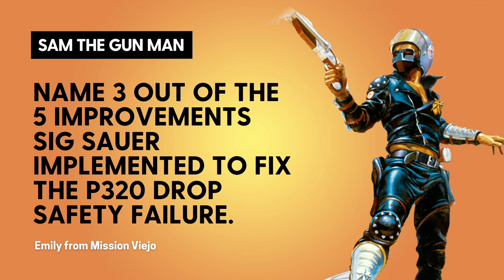Shotguns with Clint Smith from Thunder Ranch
TIME CODES:
0:00 - Intro
0:34 - VOTE YES ON RECALL!
9:36 - Shotguns with Clint Smith
36:13 - GET A GRIP: Biden Says Nyet to Cheap Russian Ammo
46:30 - Christenson Combatives and Night Vision Classes
56:08 - Getting to Know John Petrolino
1:20:56 - Stump My Nephew: How did SIG Sauer fix the P320 drop safety failure?
1:28:56 - Nathan Fletcher, Nora Vargas, Terra Lawson-Ramer, the SD County Board of Supervisors

The recall vote is almost here, make sure you get your vote in and bring a friend!  VOTE YES ON RECALL!

Why should you have a shotgun? Find out why with one of our most popular guests, Clint Smith from Thunder Ranch!

Is the Biden Administration punishing Russia or US Gun owners more by banning Russian Ammo? What do you think? Get a  grip with Joe Drammissi.

Want to learn how to operate in the dark? Brett & Mike from Christenson Combatives join the show, to talk about their Night Vision classes!

Second Amendment activist and author John Petrolino joins the show to talk about current events in the 2A community!

Stump My Nephew: Name 3 out of the 5 improvements SIG Sauer implemented to fix the P320 drop safety failure.

Mike Drop: Nathan Fletcher, Nora Vargas, Terra Lawson-Ramer, the SD County Board of Supervisors

The right to self-defense is a basic human right. Gun ownership is an integral part of that right. If you want to keep your rights defend them by joining San Diego County Gun Owners (SDCGO),  Orange County Gun Owners (OCGO) in Orange County, San Bernardino County Gun Owners (SBCGO) in San Bernardino County, or Riverside County Gun Owners (RCGO) in Riverside. Support the cause by listening to Gun Owners Radio live on Sunday afternoon or on the internet at your leisure Join the fight and help us restore and preserve our second amendment rights. Together we will win.